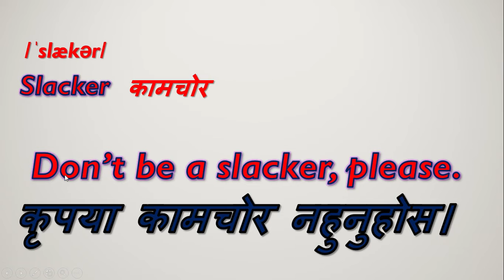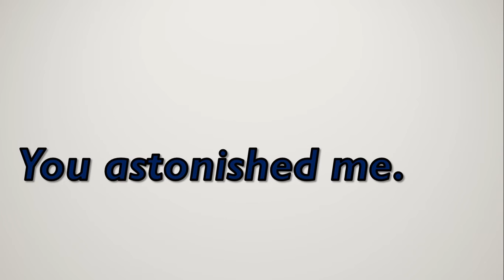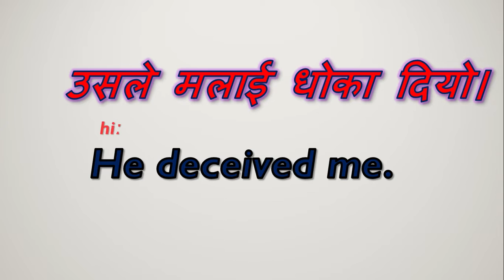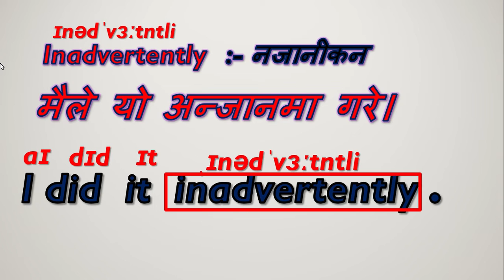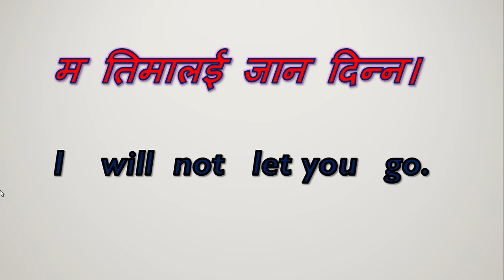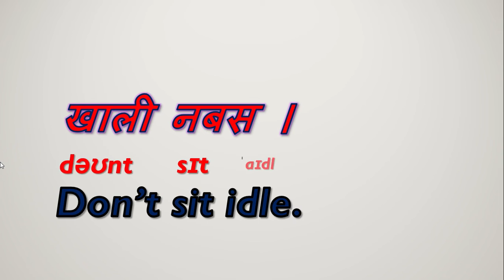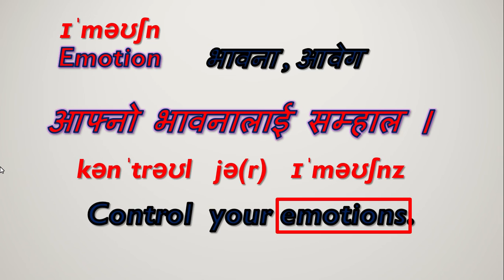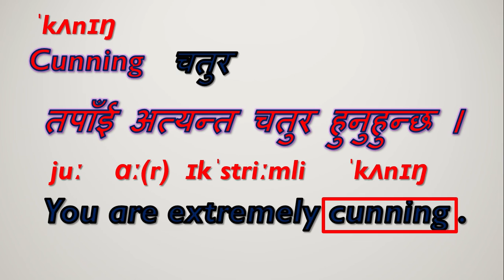Daily Use sentences in Nepali // Learn English in Nepali (2020)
This video helps you to some important daily use English sentences in Nepali.
This video will help you to speak English easily & fluently.  Practice makes man perfect, so you need to try to speak English sentences again & again to speak English fluently. You need to practise the examples shown in this video regularly for better result. You can create some more sentences taking the help of examples. This will certainly  help you to speak English fluently, Thank you

some of my video links:-
Pronouns:-

3. Do,Does,Did grammar in Nepali Part- 2। How to use do/does/did with examples (सही प्रयोग नेपालीमा)